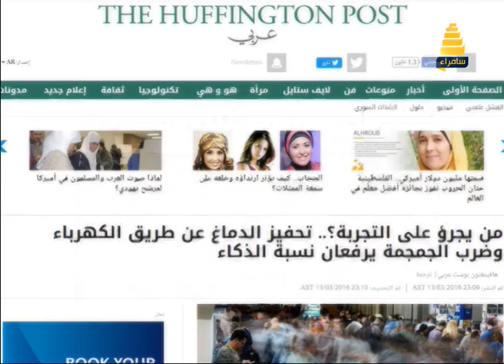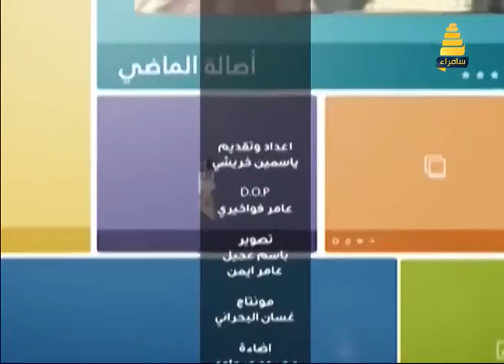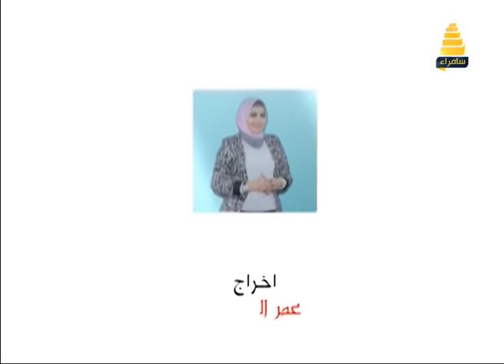برنامج استراحة الظهيرة | هل المابيه خير باهله بيه خير للناس 14-3-2016